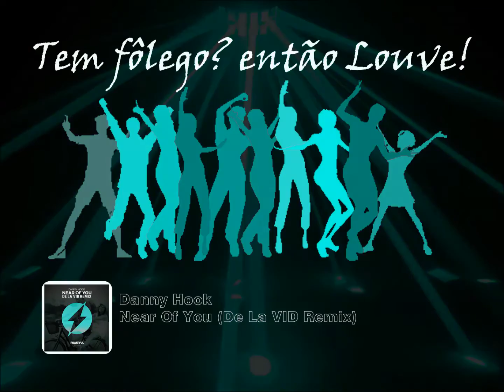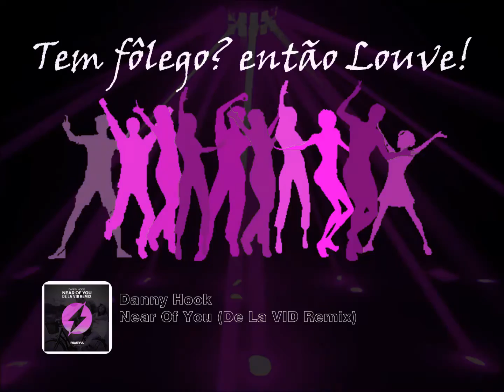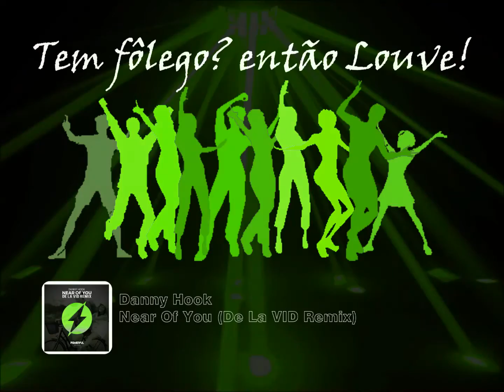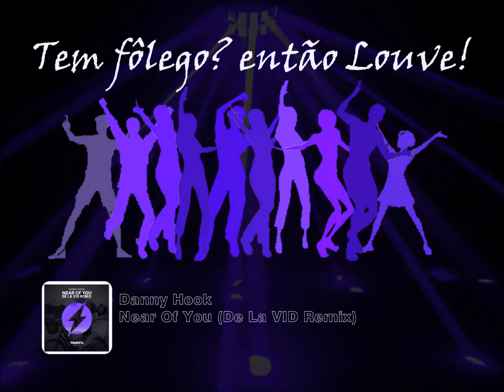Isaías Saad - Espírito Vem SkySaint Remix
Musica Eletrônica Gospel